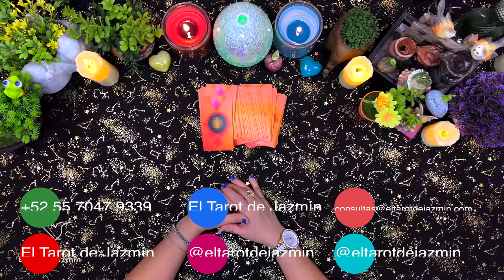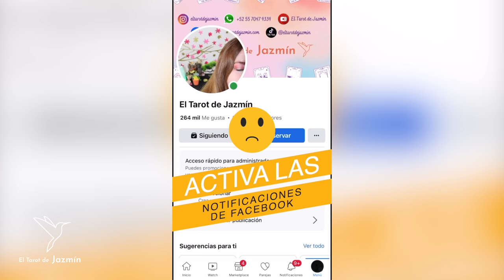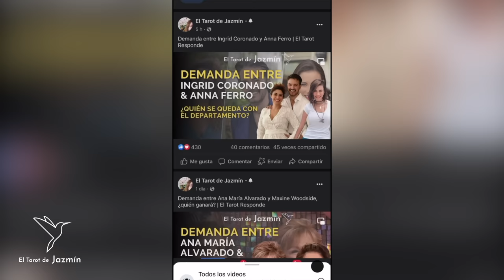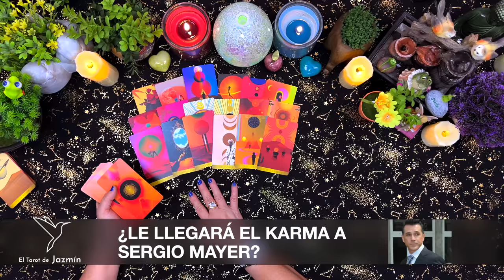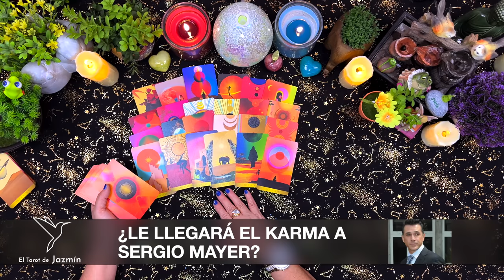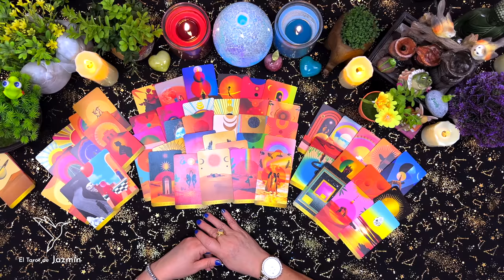¿Le llegará el karma a Sergio Mayer? | El Tarot Responde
En este vídeo consulto con el Tarot que pasará con Sergio Mayer.

Este vídeo lo hago con mucho respeto solo para saber qué les paso a estas personas.